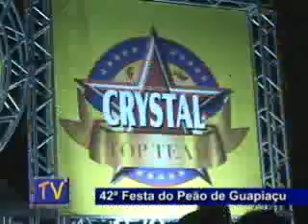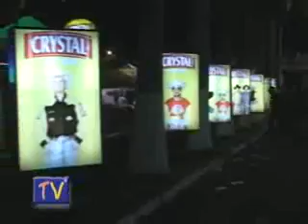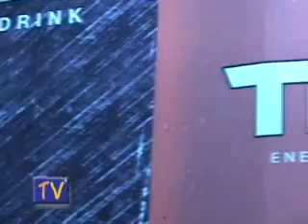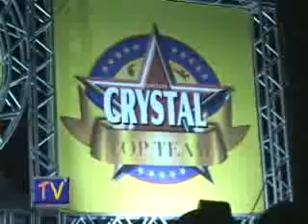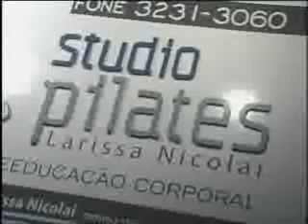PRESENÇA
Cerveja Crystal e Energético TNT apoiam evento da região.